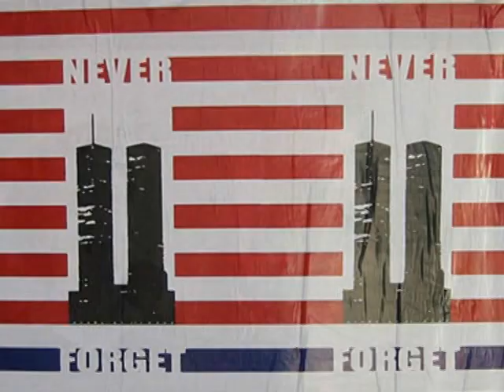Ed Hale - "Rebuild America" - 9/11 tribute song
Music video for the September 11th tribute song REBUILD AMERICA from ED HALE AND THE TRANSCENDENCE, featuring hundreds of photos from the day and days that followed September 11th, 2001. Highlights the NYFD, the rescue workers and other events of that shocking day. The song was written by Ed Hale the day of the attacks and recorded in October 2001 during the band's Sleep With You recording sessions but never officially released until now.

Available on album The City of Lost Children -- Original recording available from iTunes, Spotity, Pandora, Apple Music, Amazon Music